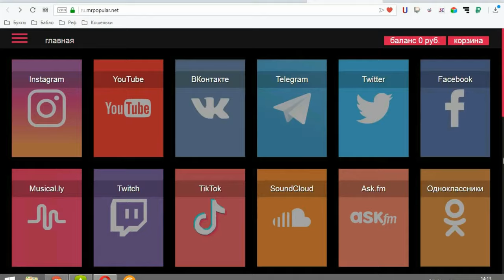ОПТЯЖКА РУЛЯ НА №№РОВЕР75№№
ВСЕМ СПАСИБО КТО МЕНЯ СМОТРИТ Я СТАРАЮСЬ ДЛЯ ВАС,ЛЮБЫЕ ПРЕДЛОЖЕНИЯ ПИШИТЕ МНЕ В КОМЕНТЫ ИЛИ В ЛИЧКУ.У МЕНЯ ОДНОГО НЕ ХВАТАЕТ ПОМОГАТЬ ВСЕМ ПОЖИЛЫМ ЛЮДЯМ,А ОЧЕНЬ ХОЧЕТСЯ.А ТАК ЖЕ ДЕЛАТЬ ДЛЯ ВАС ВИДОСЫ НА ПОСТРОЙКУ НИВЫ ДЛЯ ОФРОУДА. ВК.